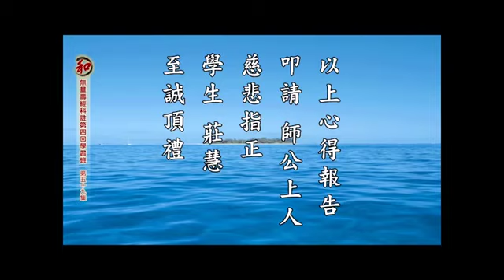15/7/2014 - 莊慧法师学习报告： 无量寿经科注第四回学习班 (有字幕)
摘自於《无量寿经科注第四回学习班》第五十九集　台湾台南极乐寺　　档名：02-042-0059